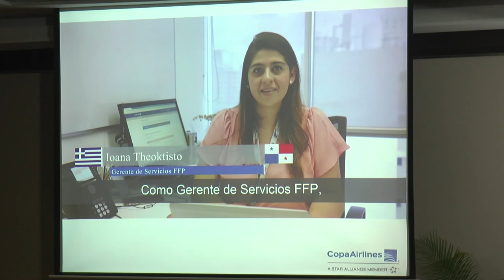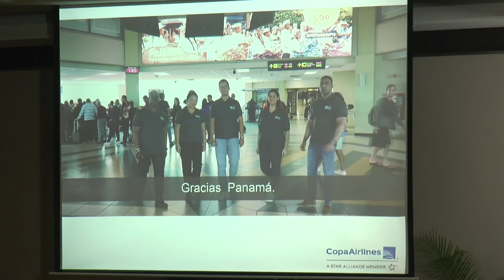Mosaico 2019 - Ponencia de Pedro Heilbron